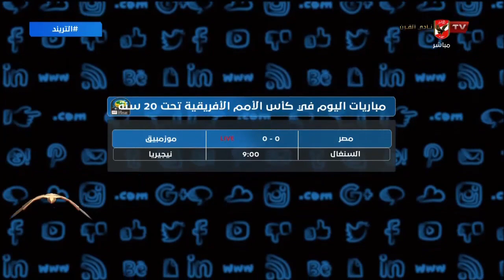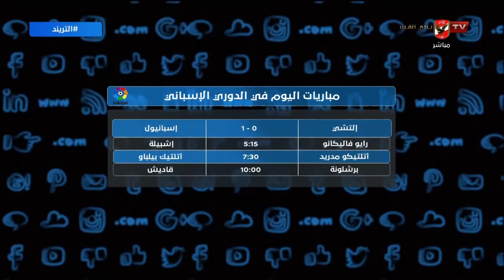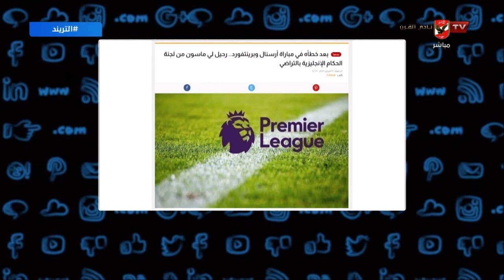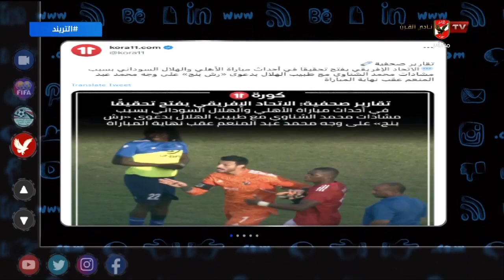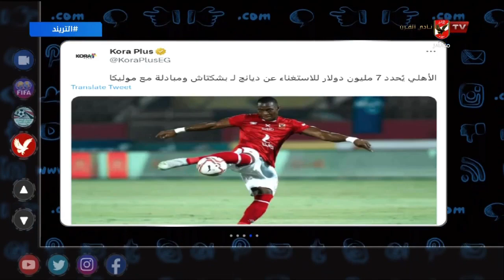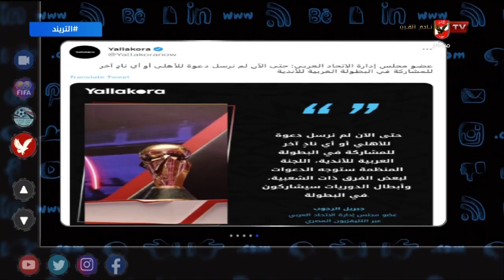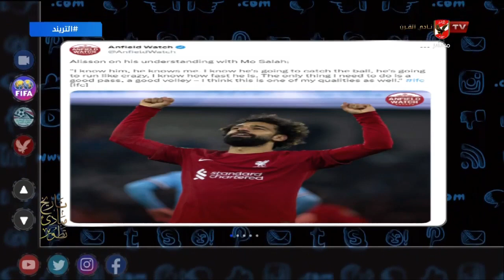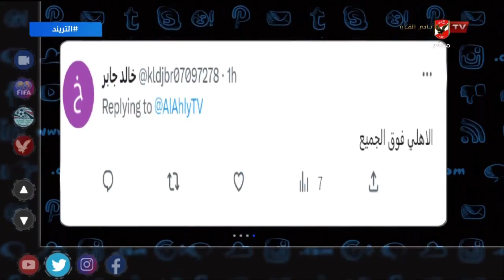الحلقة الكاملة | الترنيد مع محمد سعيد | 19-2-2023